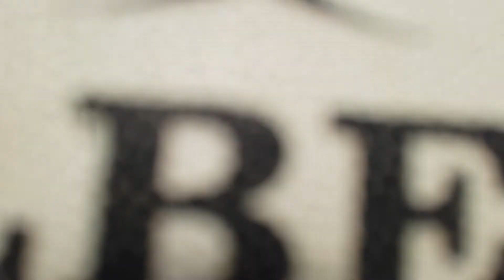Rugby Trickshots - part 3